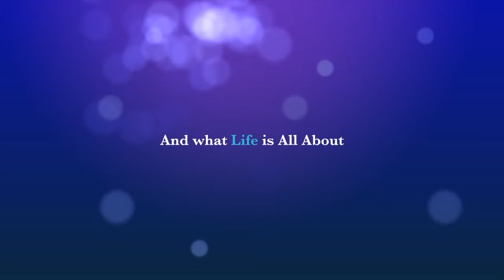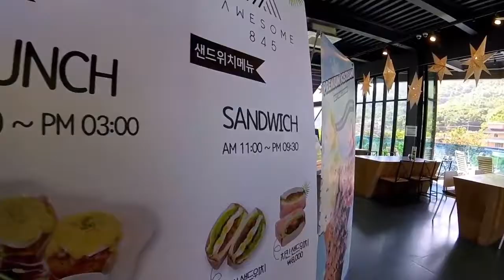Visiting Awesome Cafe - Part 1 - Korean Coffee Shops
Today we are visiting Awesome Cafe in South Korea.  We show you how amazing Korean Coffee shops really are